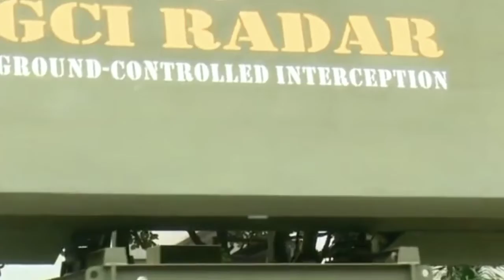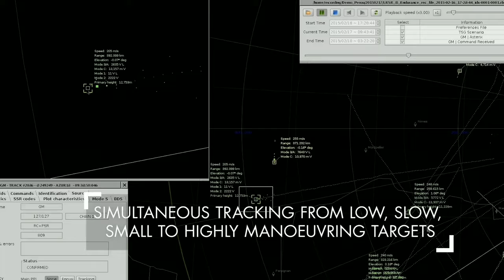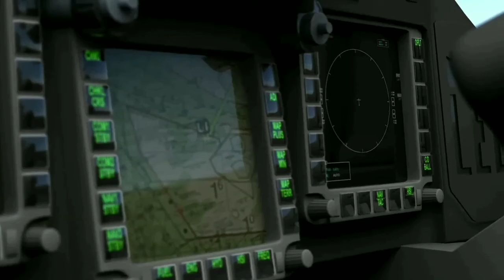Bersama Prancis, Indonesia Akan Bangun 13 Radar GCI Untuk TNI, Berdaya Jangkau 450 KM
Kabar terbaru, menyebutkan bahwa PT Len Industri akan membangun 13 unit Radar GCI untuk TNI Angkatan Udara.

Pesawat pencegat dan pemburu sergap Indonesia milik TNI AU dijamin makin digdaya dengan Radar Ground Controlled Interception yang akan dibuat oleh perusaan BUMN ternama PT LEN Industri.

PT LEN Industri perusahaan BUMN Indonesia baru saja membagikan kabar baik, soal pengembangan Radar Ground Controlled Interception (GCI).

Tak tanggung-tanggung, PT LEN Industri bahkan menggandeng perusahaan ternama Prancis, yakni Thales untuk membuat Radar GCI.

Song :

 - Epic Action Military by Infraction [Battlefield]

- The Epic Cinematic Background by Infraction.